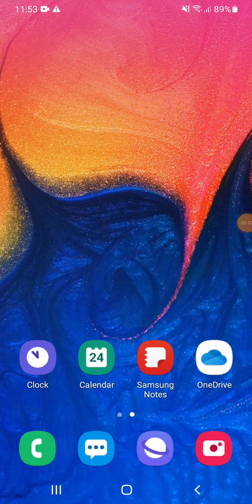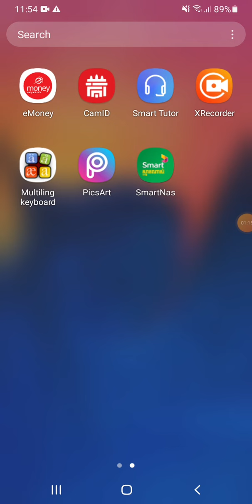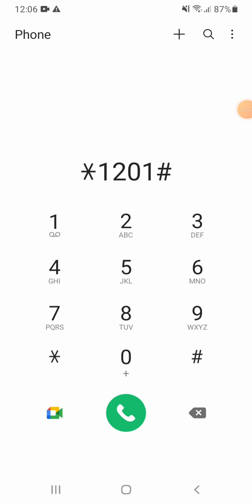របៀបភ្ជាប់គំរោងលេង តិកតុកដោយសេរី Tiktok សំរាប់លេខ ស្មាត Smart 2024